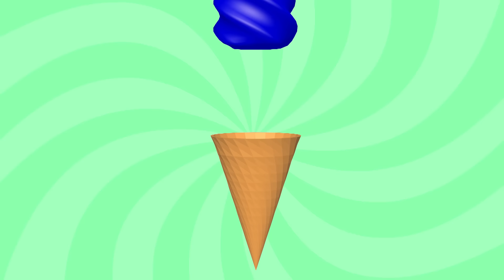Aprende los Colores en La Granja de Zenón | Juegos Educativos para Niños | A Jugar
Una divertida cita de juegos para aprender los colores acompañado de los personajes de La Granja de Zenón y sus mejores videos en El Reino A Jugar.